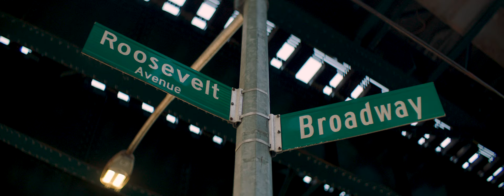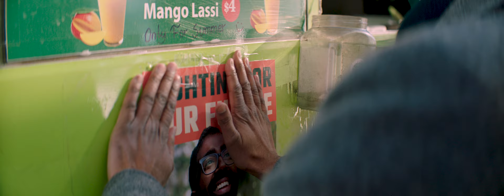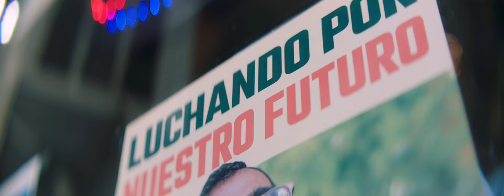Shekar Krishnan for Jackson Heights and Elmhurst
What does home mean to you?

I'm running for City Council to make sure that everyone feels at home in our community.

I hope to earn your vote on June 22nd.